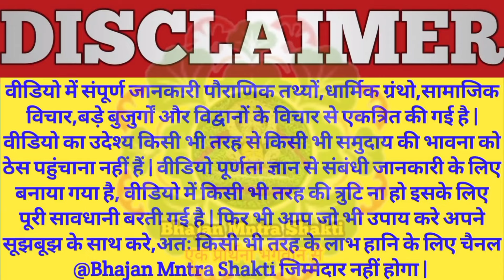खाटूश्यामजी से मिले इत्र का क्या करना चाहिए?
कृपा पूरी जानकारी के लिए वीडियो को लास्ट तक जरूर देखे, जय श्री श्याम जी